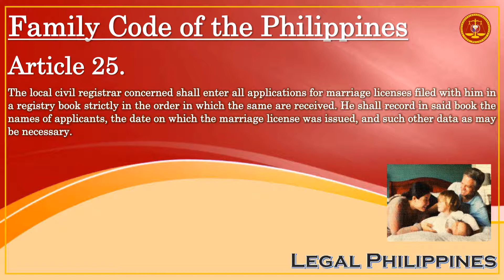Family Code of the Philippines, Article 25 | John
FC025M
FC_001-026

Executive Order No. 209 Family Code of the Philippines, Title I Marriage, Chapter 1 Requisites of Marriage

Article 25. The local civil registrar concerned shall enter all applications for marriage licenses filed with him in a registry book strictly in the order in which the same are received. He shall record in said book the names of applicants, the date on which the marriage license was issued, and such other data as may be necessary.